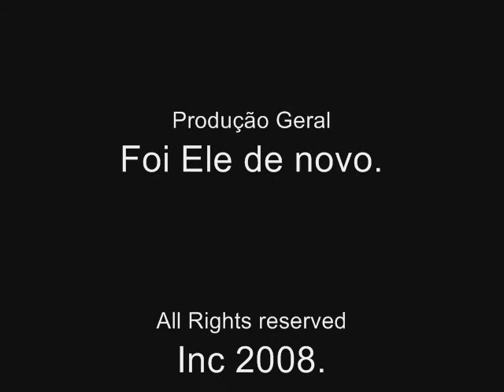Murilo's video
video with photos